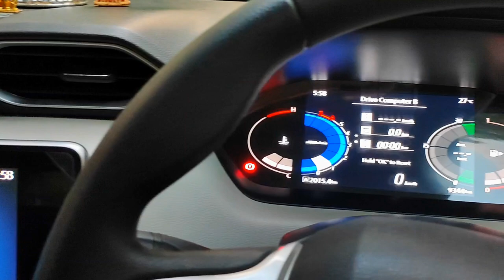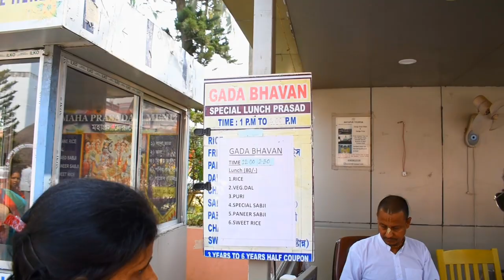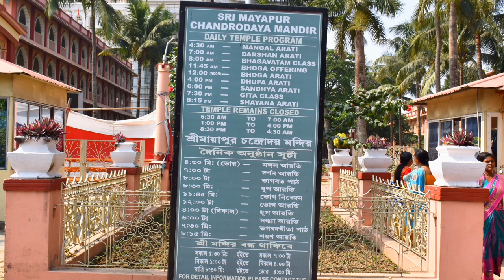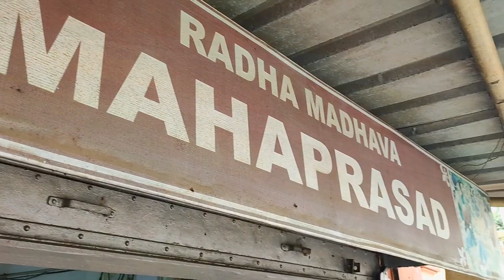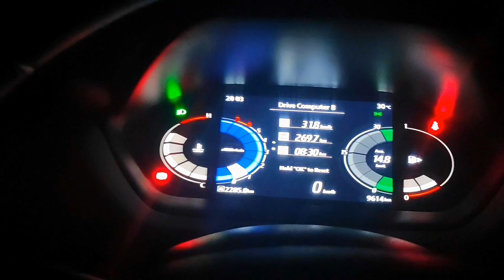Vlog 32 || Mayapur | Kolkata to Mayapur by Road | Best Route Suggestion | One day trip | Tour Guide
Kolkata to Mayapur by road Kolkata to mayapur by car mayapur one day trip day trip near Kolkata route details road condition bengali travel guide

Mayapur (Mayāpura) is a neighbourhood of Bamanpukur, in the Nabadwip CD block in the Krishnanagar Sadar subdivision of the Nadia district in the state of West Bengal, India. It is situated adjacent to Nabadwip, at the confluence of two rivers, where the waters of the Jalangi River mix with Bhagirathi, a distributary of the Ganges. It is located about 130 km north of Kolkata. Along with Nabadwip, it is considered a spiritual place by the adherents of Gaudiya Vaishnavism.

Kolkata to Mayapur Route Details:

Route 1 via Barasat,Madhyamgram Ranaghat (Not good)
(118 km)

Route 2 via Kalyani Expressway Ranaghat (2nd Best Route)